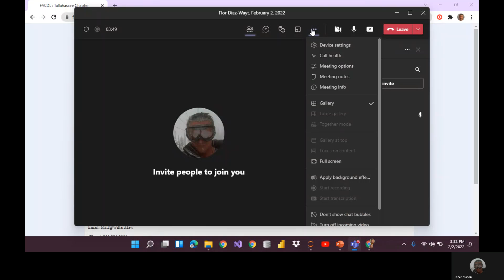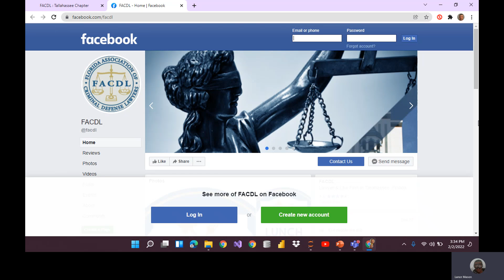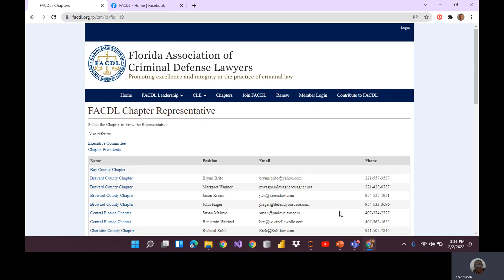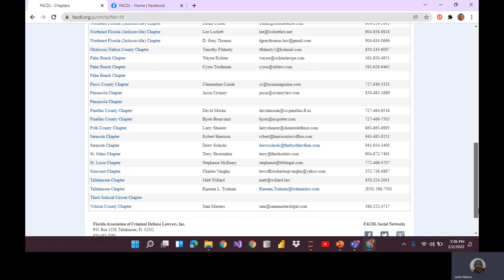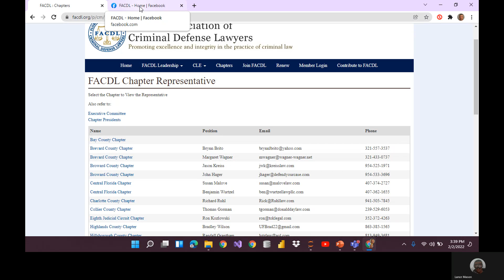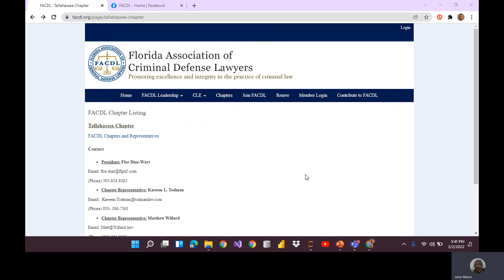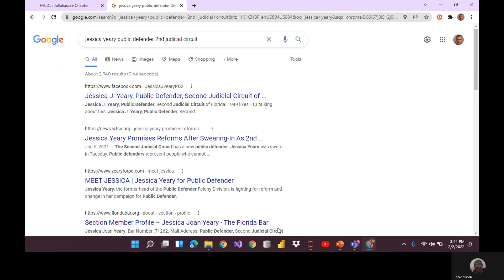Flor Diaz Wayt, February 2, 2022 Discovers conflict